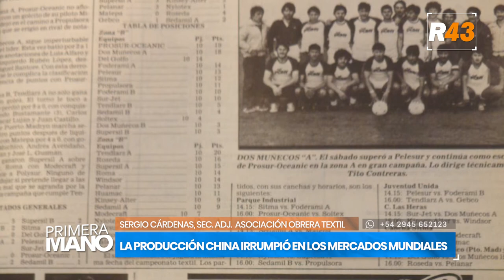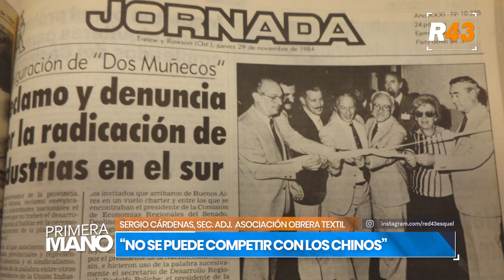Primera mano: Parques industriales en la provincia, ¿En pausa o en decadencia?